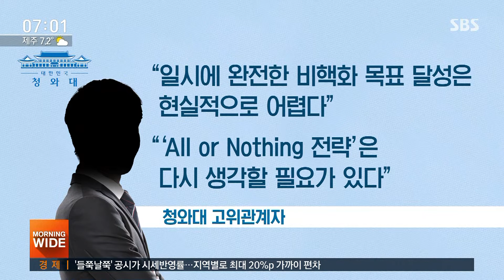청와대, 비핵화 '조기 수확' 강조…"이제 남북 대화의 차례" / SBS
하노이 회담 결렬 이후 이견을 좁히지 못한 채 신경전을 벌이고 있는 북미 두 나라에 대해 어제(17일)는 우리 청와대가 해법을 제시했습니다. 미국에 대해서는 너무 일괄 타결, 빅딜 만을 고집하지 말고 북한에 대해서는 일단 로드맵, 비핵화 시간표라도 내놓는 성의를 더 보여야 한다고 말했습니다. 그러면서 이제는 남북 대화의 차례라고 밝혔습니다.
김정윤 기자입니다.